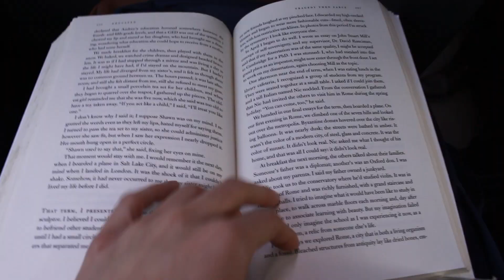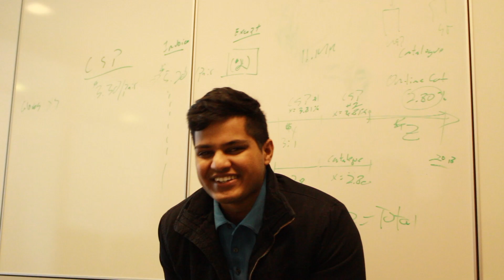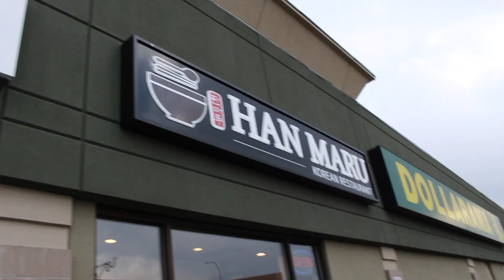A day in the life of a Business Intern/Co-op Student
Hey ever wondered what it'd be like being a business intern? well wonder no futher - here is a day in the life of me.